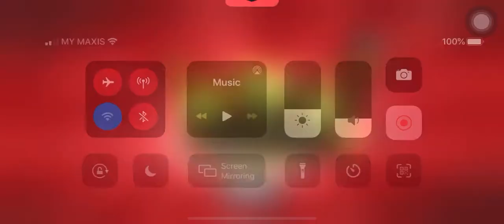Angry birds 2 - daily challenge Sunday completed with 60 gem 💎 but I use FT 15/2-2021 ( next day)